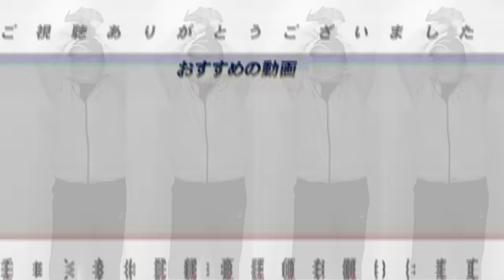西武渡辺監督代行辞任！内部昇格なら西口2軍監督が有力候補も外部招聘の可能性も？高木が考える今の西武に必要な人材について語る【プロ野球】